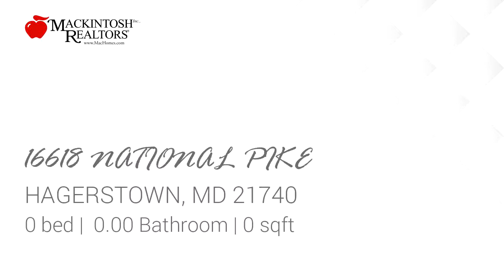Commercial for sale - 16618 NATIONAL PIKE, HAGERSTOWN, MD 21740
Bedrooms: 0
Bathrooms: 0.00
Square Feet: 0
Price: $100,000

MLS ID: MDWA166682